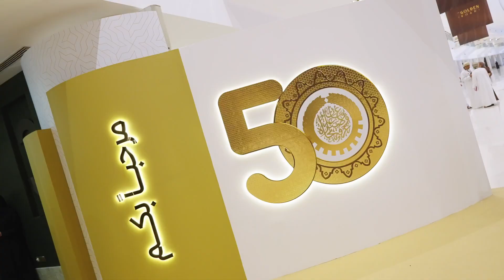Chamber of Commerce - 50th Anniversary ( 2nd video)